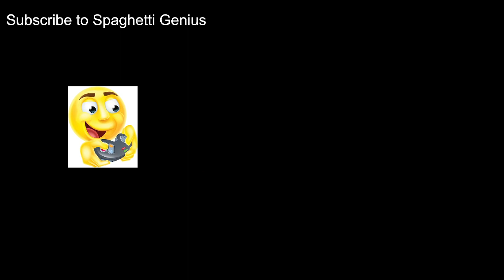Tony Rawsauce Gaming (Channel Hijack)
enjoy, spaghetti twindlers